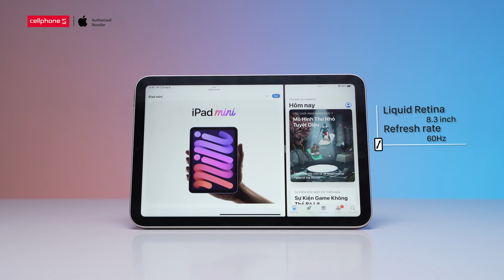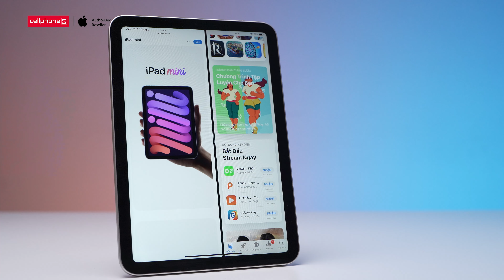Hít hà nhanh iPad mini 6: Có gì khiến nhiều người si mê tới vậy??? | CellphoneS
Mở hộp và đánh giá nhanh iPad mini 6 - Đây là chiếc iPad mới vừa được ra mắt sở hữu cấu hình mạnh mẽ với con chip mới nhất đến từ Apple, màu sắc đa dạng, thiết kế trẻ trung. Cùng unboxing & review iPad mini 6 (2021) để xem chiếc iPad mini thế hệ mới có gì nổi bật nhé!

► Đăng ký nhận tin iPad Mini 6 Chính hãng tại CellphoneS

► Đăng ký nhận tin iPhone 13 chính hãng VN/A tại CellphoneS - Giảm đến 7 triệu đồng: